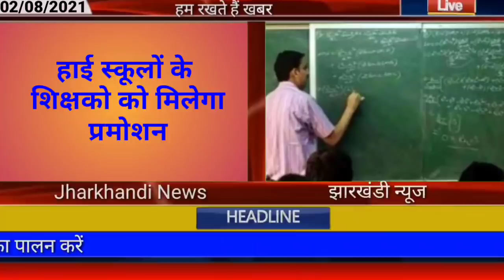आज 02 अगस्त 2021 झारखंड में स्कूल खुले,1-8 के शिक्षक भी स्कूल। today breaking news 3 lack jobs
Palamu news Garhwa news Pakur news ranchi news Dhanbad news para teacher news jharkhand lockdown news